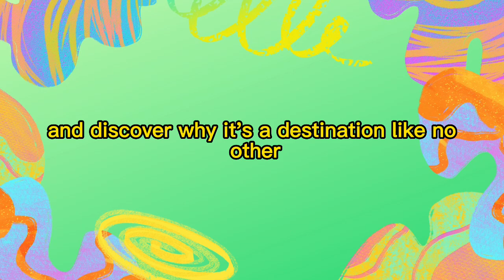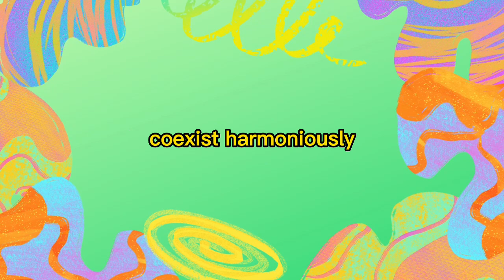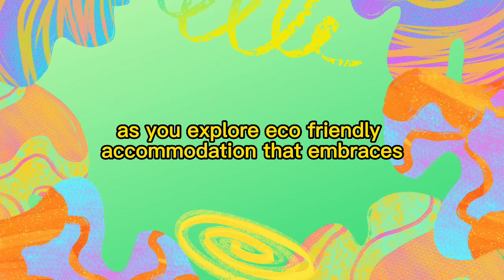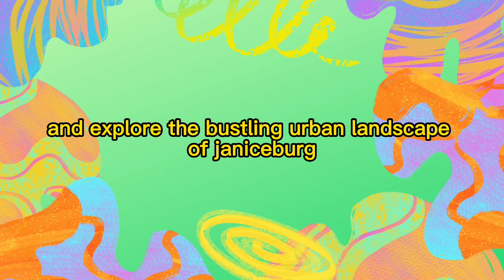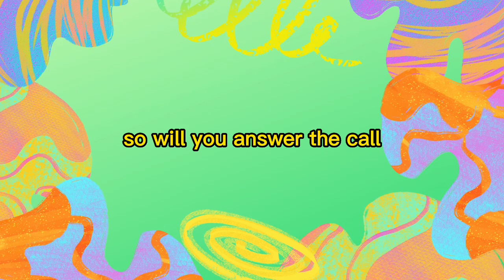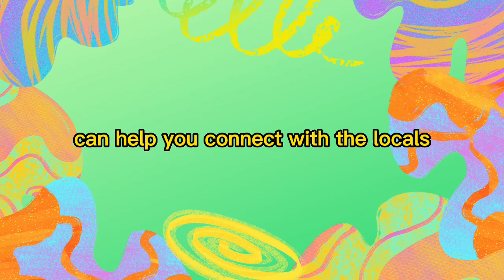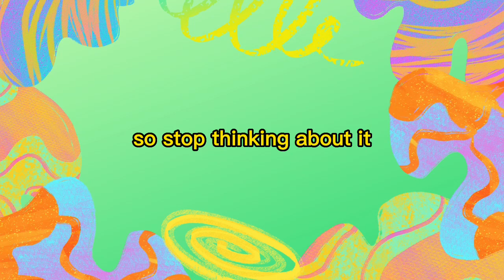Indigenous Voices with Etienne Davids Episode 3 Reimagining Tourism Exploring South Afirca's Natural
Discover the natural beauty of South Africa and reimagine your travel experience. Explore diverse landscapes, encounter abundant wildlife, and immerse yourself in the rich cultural heritage of the Khoisan people. Engage in sustainable tourism practices while enjoying adventure activities, wildlife safaris, coastal attractions, mountains and hiking trails, culinary experiences, and a range of accommodation options. Start your South African journey today!